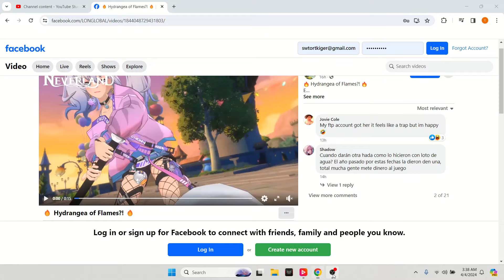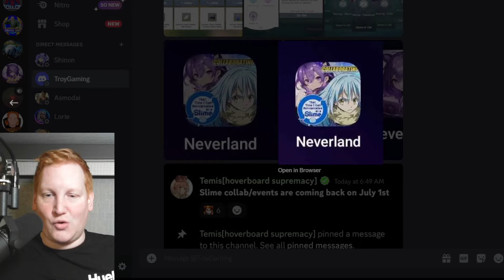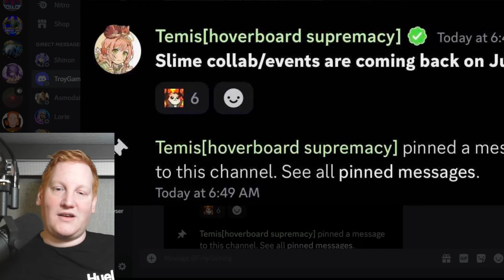Weekly Events Guide - Legend of Neverland